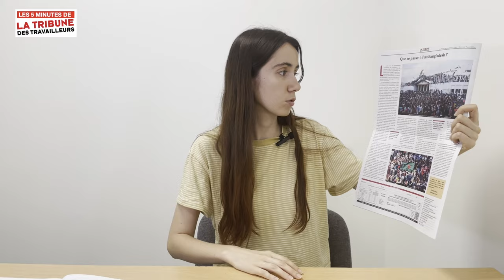Un nouveau gouvernement ? Les travailleurs ont besoin d'un gouvernement de rupture ouvrière !